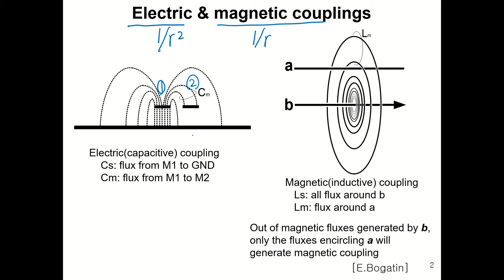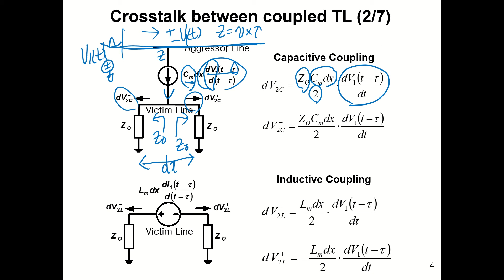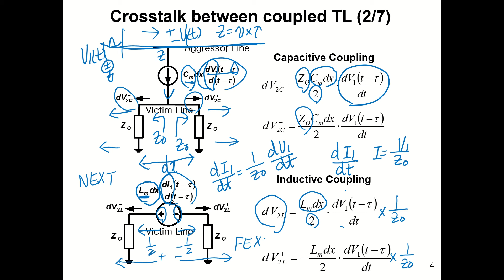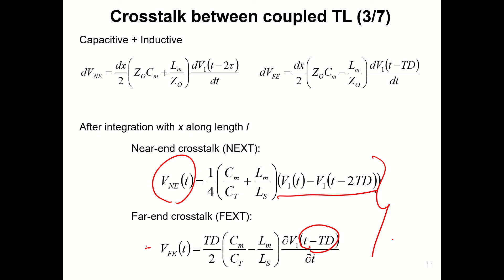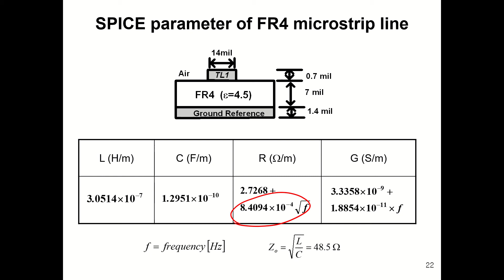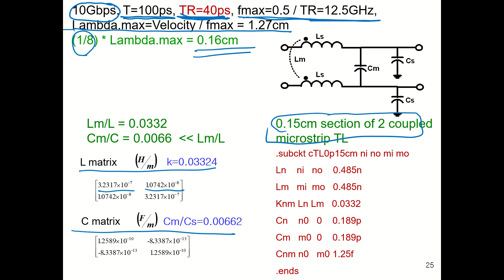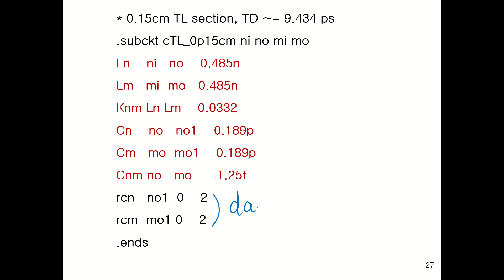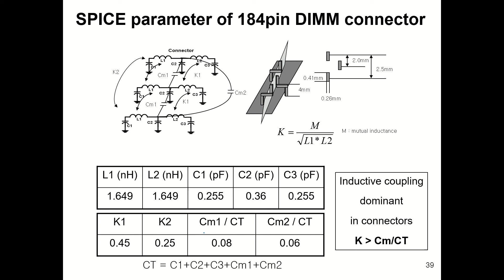crosstalk 전송선의 누화잡음 삼성 반도체 소자특강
crosstalk 전송선의 누화잡음 삼성 반도체 소자특강 near end crosstalk, far end cross talk, micro strip line, SIGMA SPICE simulation of crosstalk between transmission lines, capacitive coupling, inductive coupling